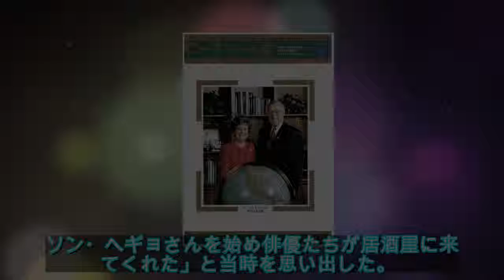ソン・ジュンギ＆ソン・ヘギョ夫妻との親交を自慢…「太陽の末裔」出演パク・フン“我が家でシャワーを” - ライブドアニュース